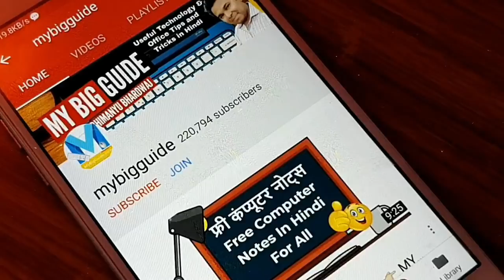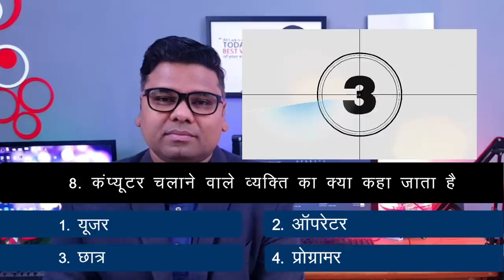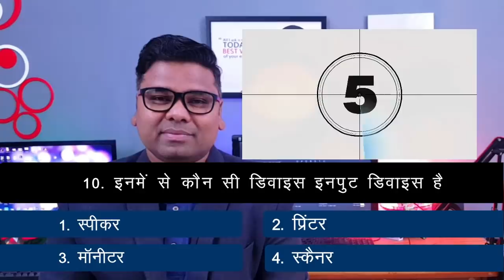Computer Gk Quiz - Questions Related Computer Science Hindi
बढाईये अपने कंप्‍यूटर ज्ञान (Computer GK ) को हमारे साथ, जो आजकल हर प्रतियोगी परीक्षा के लिए जरुरी हैै। जाॅचिये अपनी अपनी कंप्‍यूटर योग्‍यता हमारे साथ, कंप्यूटर सामान्य ज्ञान Useful for CSAT, State CSAT/PCS/PSC, SSC, RRB, NDA, CDS, B.Ed., LIC, GIC, Police, Force, up super tet, Teacher Exams etc परीक्षाओं के लिए - हम लाये हैं आपके लिये Quiz questions related computer science - computer basic knowledge in hindi video | computer knowledge in hindi video

कार्यकुशलता, आकार, रेट इत्‍यादि के हिसाब से कम्‍प्‍यूटर को कितनी पीढीयों में बॉटा गया है्।
कम्‍प्‍यूटर की क्‍या विशेषता होती है, जो इसे हमारी आवश्‍यकता बना रहा है।
कम्‍प्‍यूटर द्वारा निर्देशों का पालन किस क्रम में किया जाता है।
कम्‍प्‍यूटर का दिमाग किसे कहते हैं।
इनमें से कौन सी डिवाइस आउटपुट डिवाइस है।
इनमें किस हार्डवेयर के बिना भी कम्‍प्‍यूटर को चलाया जा सकता है।
यूएसबी की फुलफार्म क्‍या है।
कम्‍प्‍यूटर चलाने वाले व्‍यक्ति को क्‍या कहा जाता है।
कम्‍प्‍यूटर की बाहरी ठोस/भौतिक संरचना क्‍या कहलाती है।
इनमें से इनपुट डिवाइस कौन सी है।

2- Excel में IF को नहीं सीखा तो क्या सीखा ?
5- क्‍या आपने Excel में मैक्रो (macro) सीखा ?